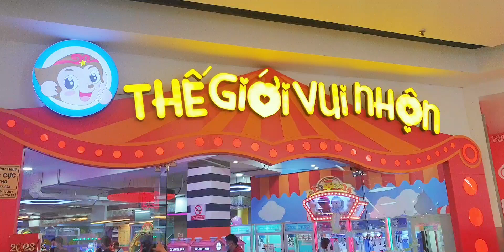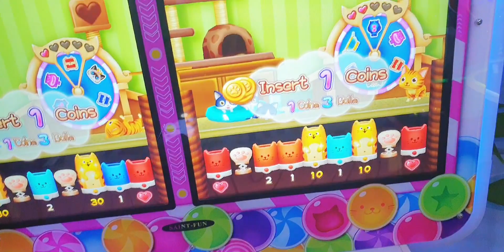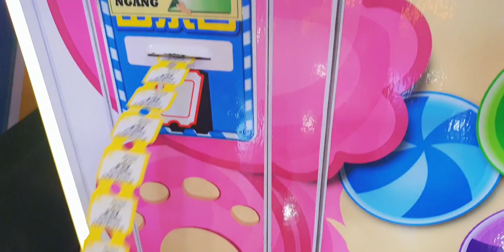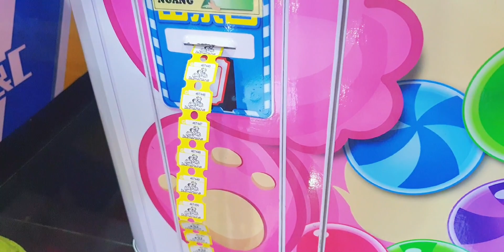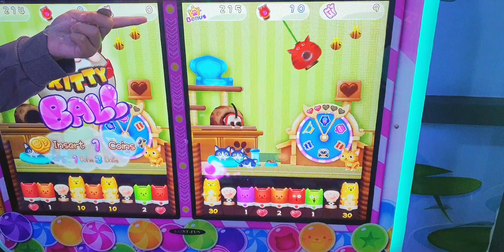tuần đưa Bảo Bối đi chơi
BảoBối đi chơi game cuối tuần thật vui.